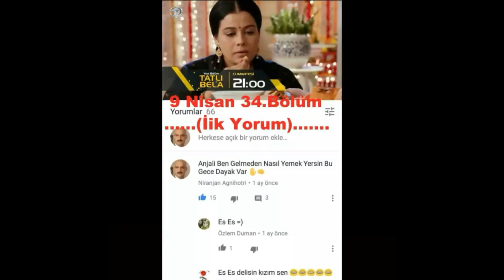Tatlı Bela / Niranjan Agnihotri Olmaya Nasıl Başladım (İnstagram 200. Gönderi Özel)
Niranjan Agnihotri Ve Diğer Hesaplarım